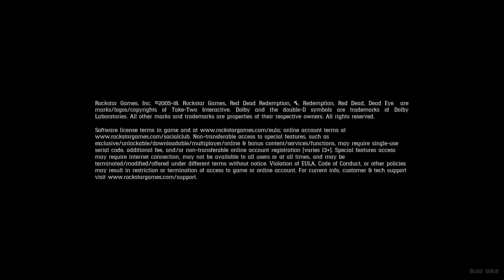Red Dead Redemption 2 Part 8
RDR2 Walkthrough